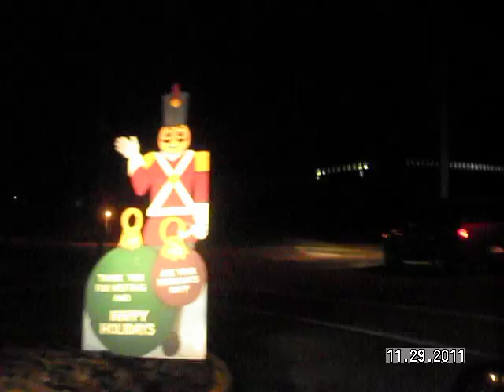oshkosh celebration of lights 2011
the oshkosh celebration of lights